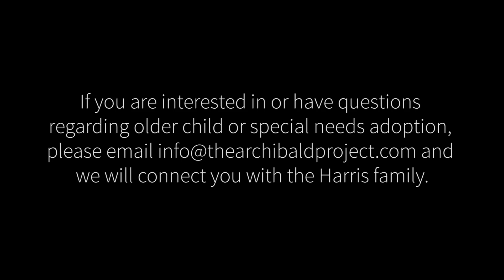China Adoption: Nate's 1 Year Follow Up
One year post adoption, the Harris family shares what life is like after bringing Nate home from Beijing. From navigating Nate's blindness, to adding another teenager to the family, we get a window into the joys and struggles of adoption.

If this video has inspired you in some way, we'd love to know how!

MB01IKNZCLPIZYD